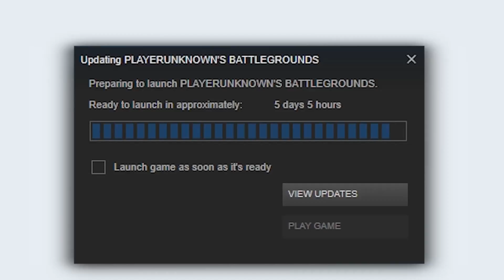1 year wait